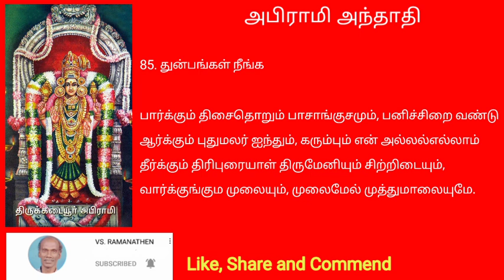அபிராமிப் பட்டரின் அபிராமி அந்தாதி.பாடியவர்:சூல.சகோதரிகள்.85.துன்பங்கள் தீர. 11072024